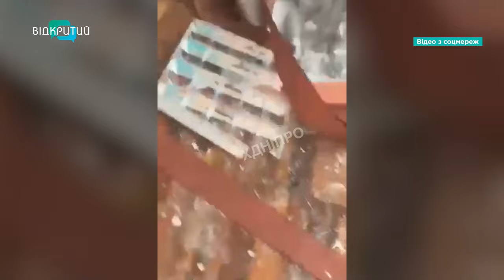Історії очевидців, які шокують! Як дніпряни пережили російську ракетну атаку?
Щонайменше 18 постраждалих від російської ракетної атаки по Дніпру. Ворог вдарив по місту ввечері вівторка. За інформацією обласної військової адміністрації, пошкоджений заклад освіти. У момент удару всі діти були в укритті. Це їх врятувало. На місці атаки - вибиті вікна, понівечені фасади, повалені паркани та зламані дерева